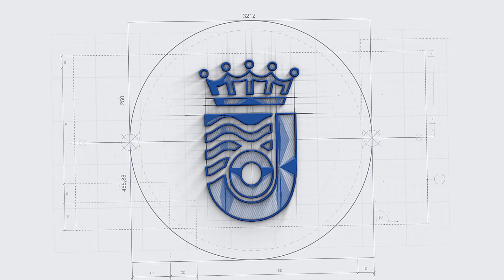ANIMACION 2 LOGO ONDA JEREZ 2017 HD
Realización: David Monje
Copyright David Monje 2017
Copyright Onda Jerez TV 2017